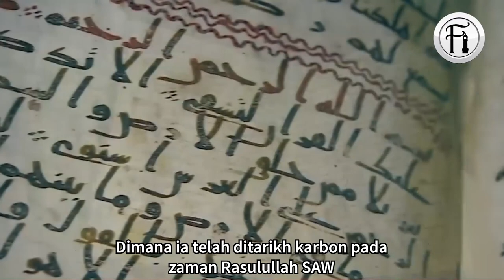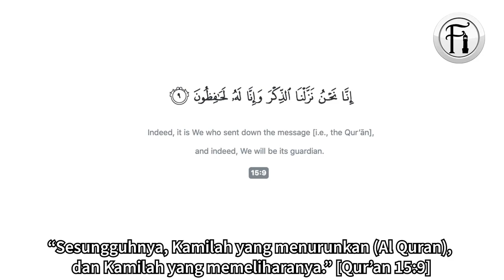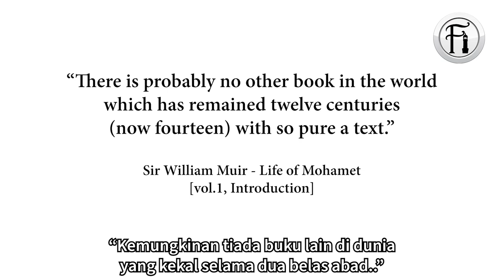Kitab Mana Yang Dilindungi Tuhan? Perbezaan Antara Quran & Bible.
Adakah kitab-kitab suci dilindungi Tuhan? Bro Hashim berdialog bersama seorang Kristian muda tentang perbezaan antara Qur’an dan Bible. Lihat bagaimana pemuda ini terdiam mendengar penerangan yang sangat mendalam dan bermanfaat baginya. InshaAllah.